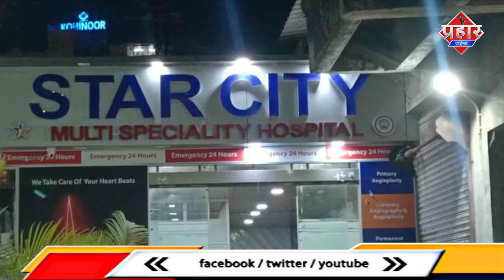शराब का अड्डा चलाने वाले कि गुंडागर्दी,पेड़ काटने पर मारपीट || Islamuddin khan || Aapka Prahar Times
शराब का अड्डा चलाने वाले कि गुंडागर्दी,पेड़ काटने पर मारपीट || Islamuddin khan